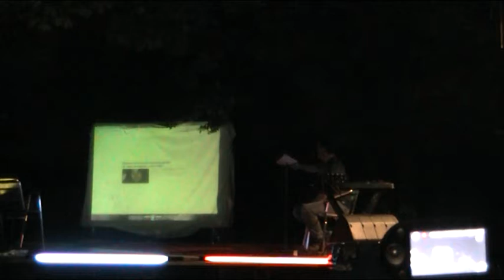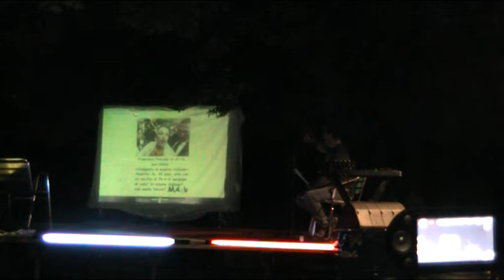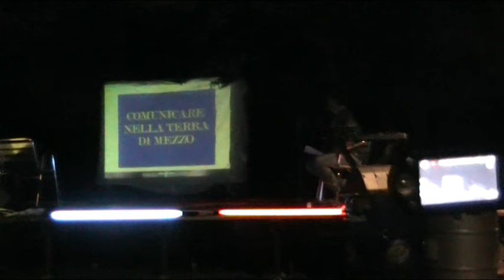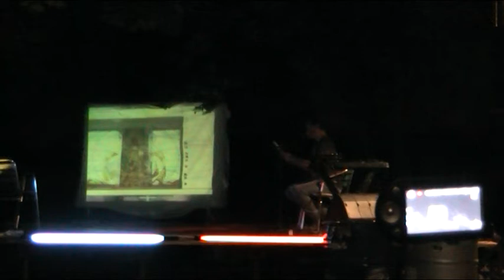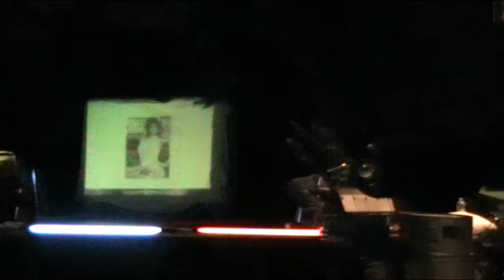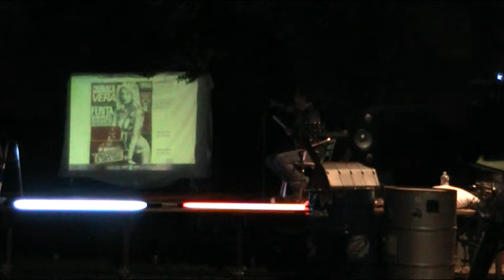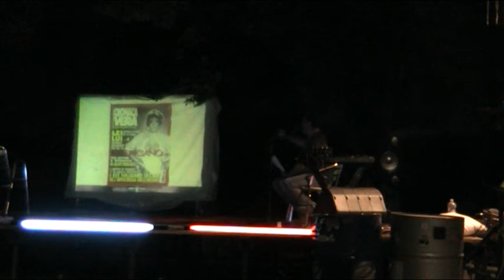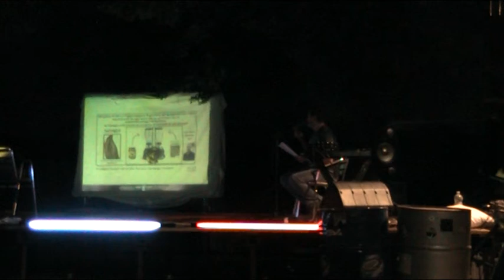Cartoline Prato 200713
Presentazione "Cartoline terrificanti" e vignette su Arroganzini. Manuel Cerfeda, Lizard Park, Prato 20/07/2013. Con Gabriele Moretti e Ettore Ferrini.
Per info e su Facebook.